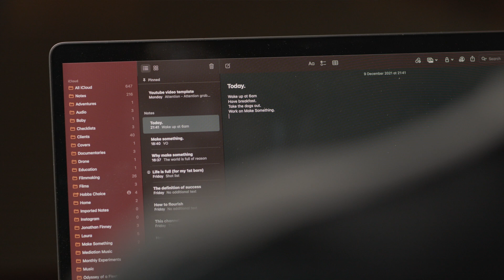Make Something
Risk annoying other people. Put your soul into something that might be rejected. Suffer the anxiety that comes with competition.
Flourish. Get on with the things that are important to you. Exercise your capacities. Actively try to realise what you care about and bring it into life.

This video is for the creatively numb, the self-doubters and the unheard. It’s also for the makers. We who go from believing we’re a creative genius to feeling creatively numb, full of self-doubt and go continuously unheard.

I’ve made quite a good career out of making things for other people, but I’m often sat on the numb side of the creative scales, afraid of making something of my own.

So I want to make something we can watch to help us through these creative crises.

I’m going to read through my summary of all that I have learned in fighting this. And you’re going to help me. I’m gonna put you in my seat and we’ll do it together. Ready? And…action.

Make something. Anything.
Open a new note. Type out what you’d like do today, and you just made a plan. Follow that plan and you’ll have made your day.
Draw a picture of a friend from memory to show them how much they mean to you. You’ll have made their day.
Make something that means so much to you, you’d cry when your mum says she’s so proud of you.
Make something that inspires you to keep making more of what you made.
Make something that didn’t exist yesterday, so that it exists tomorrow.
Make it today. Give yourself permission. Stop getting in your own way.

Find your voice by pursuing what intrigues you. Then keep it to yourself, so no one can take it away.

Find the source of what stifles your creativity by committing to a therapy that reveals your trauma and blast so much light on it that it combusts and becomes the fuel for your freedom to create as you once did as a child.

Find your purpose by figuring out what you enjoy, what you’re good at and how you want to serve the world (it needs serving more than ever).

Then set yourself up to succeed by completing tiny, insultingly achievable goals, stick at it and you’ll soon be making so much you won’t even have a chance to process it.

I’ve been making videos as a freelance videographer for a long time now and I figured, it’s about time I allow myself to make my own. I’ve met too many people like me, too afraid to take a leap of faith and work on something of themselves.

For those of us waiting for the perfect time, an epiphany, or the pain to go away. We can only discover what we want to make by doing it. So stop waiting. We’re all on our way to the ultimate catastrophe and our pain is our informant.

So, pick up your creative tool of choice and make a mess. Do a terrible job. Name your first draft ‘my god-awful first something’ and don’t share it with ANYONE. It’s yours, it was made for you. By you.

Now hang it on the ceiling above your bed and wake up every morning to be reminded that you have a voice, comprehend your trauma and know your purpose.

And every time you hear that voice telling you you’re not good enough, ask yourself what you are most afraid of and take the answer as seriously as you would your closest friend.

Decide to take yourself seriously and you’ll fire up your creative mindset which allows you to express yourself & your view of the world in a way no one else can. Yours.

I’m Jack Elliott Hobbs - Two Ls, Two Ts, Two Bs and the objective of my channel is to inspire you to create something.

I would like to thank Laura, Annika, Richard, Peter, Soph & Gary for lending me their voices for this video.